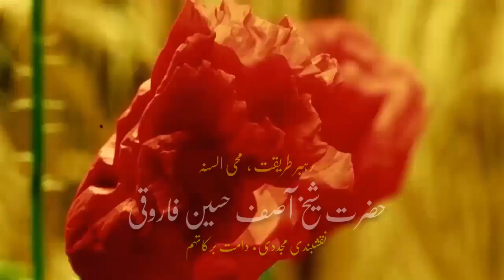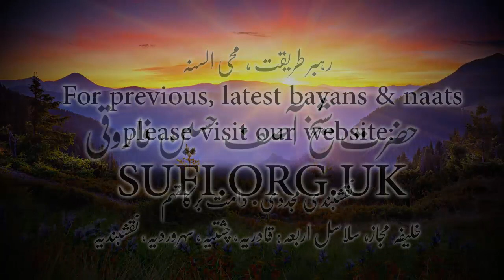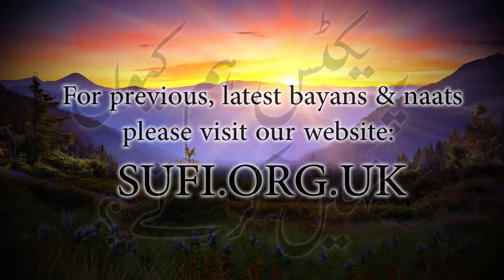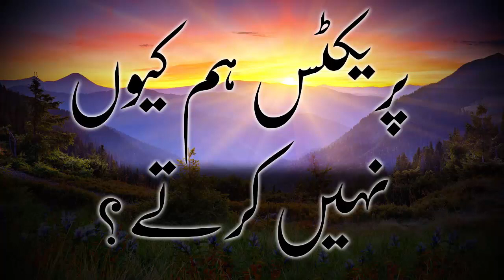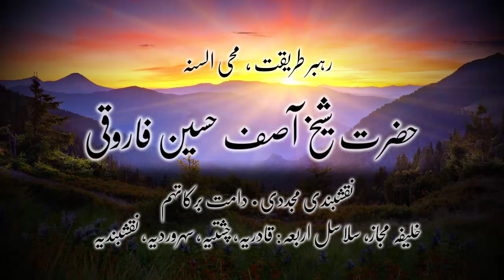بیان پریکٹس ہم کیوں نہیں کرتے؟ - حضرت شیخ آصف حسین فاروقی نقشبندی یوکے